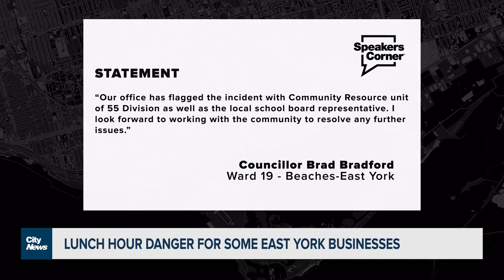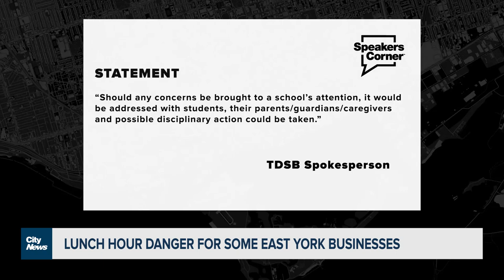Speakers Corner: East York businesses concerned after problems with students during lunchtime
Businesses in one East York Neighbourhood say they’re seeing an increase in crime. Who they’re blaming. Pat Taney Reports